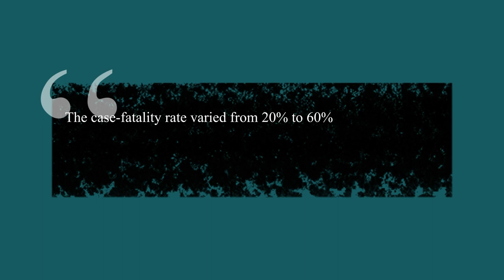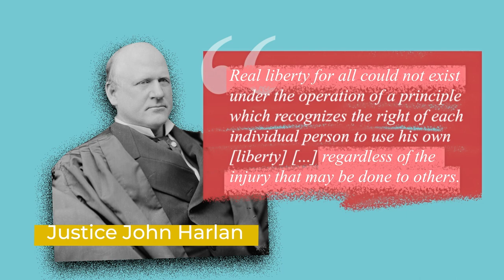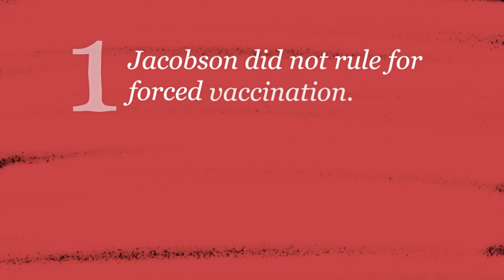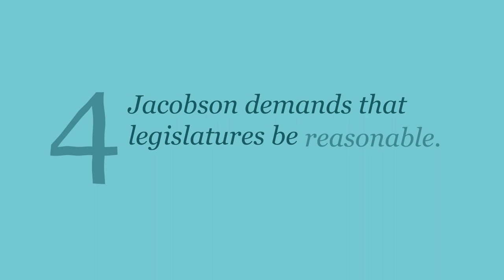Can the Government Mandate Vaccinations? (Anastasia Explains)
Now that the Covid-19 vaccine is finally here, everyone wants to know if the government can force you to get a vaccine.

Those who know about Jacobson v. Massachussetts in 1905 say the answer is obvious. This was during an outbreak of smallpox in New England where Massachussetts imposed a mandatory vaccine law. Rev. Henning Jacobson went to court arguing that that violated his constitutional rights. Justice John Harlan emphasized the importance of liberty, but liberty allows you to live your life as long as you're not harming other people. The government can restrict liberty when necessary to protect the public.

Andrew Heaton on Occupational Licensing in California

About Pacific Legal Foundation:

Pacific Legal Foundation is a nonprofit legal organization that defends Americans’ liberties when threatened by government overreach and abuse. We sue the government when it violates Americans’ constitutional rights—and win!